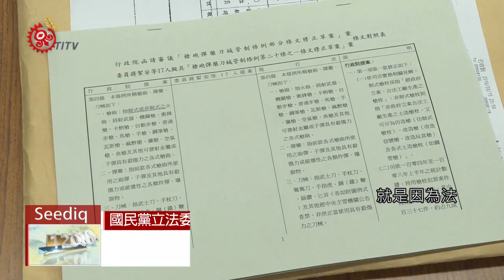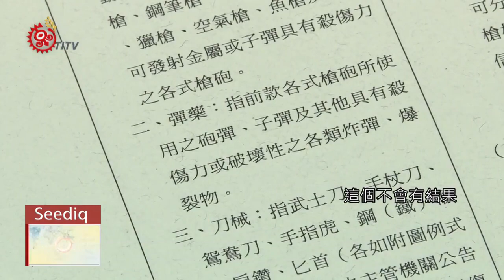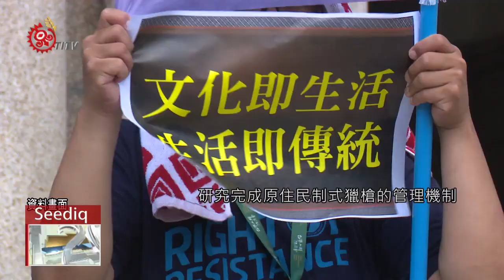槍砲條例送交黨團協商 立委籲加快速度 2019-12-14 Seediq IPCF-TITV 原文會 原視族語新聞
pprengo Gaya pqlahang Halung naaguh pprengo mesa ka Riwe

為了讓族人能安全使用獵槍，立法院內政委員會12月2日針對《槍砲彈藥刀械管制條例》第20條等相關條文，進行朝野黨團協商，最後朝野都同意直接進到下一步，也就是，送交立法院長蘇嘉全召開黨團協商，立委們也要求原民會加快速度，在下次協商前，研究完成原住民制式獵槍的管理機制。

政府推動保存原住民族文化，但狩獵文化至今仍一再和國家法制發生衝突，也曾讓最高法院進行有史以來第一次的停審，並聲請釋憲，認為現行《槍砲彈藥刀械管制條例》等有關原住民族狩獵權規定，都沒有確實依原基法檢討修正。12月2日立法院內政委員會，終於召開《槍砲彈藥刀械管制條例》相關條文的朝野黨團協商。會中，立委高金素梅拿出2016年警政署委託研究報告，指出日本、加拿大等國原住民所使用獵槍，從申請條件、管理單位、槍枝規格、使用限制、處罰規定到檢核訓練方式，都有明確規定，反觀台灣政府卻沒有真正面對原住民族狩獵問題。

原民立委希望依照警大的評估報告結果，朝開放制式獵槍方向制定，原民會也透露在去年和內政部開會時，已確定推動原住民制式獵槍入法管理。

最後朝野黨團同意直接進到下一步，將條文送交立法院長蘇嘉全進行黨團協商，希望在這個會期處理完成，而為了能順利協商，立委們要求原民會加速在下次協商前，研究完成原住民制式獵槍的管理機制，原民會表示，最近將跟專家學者、獵人協會等，密集召開會議，釐清獵槍是否走雙軌制等相關議題。